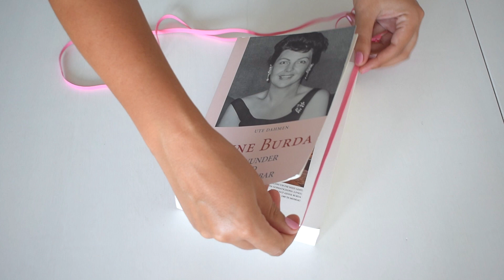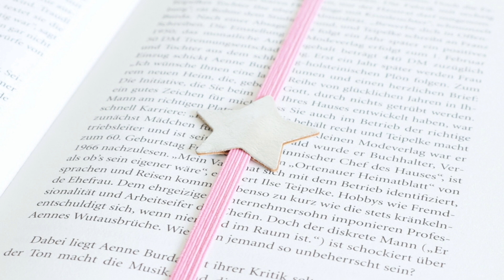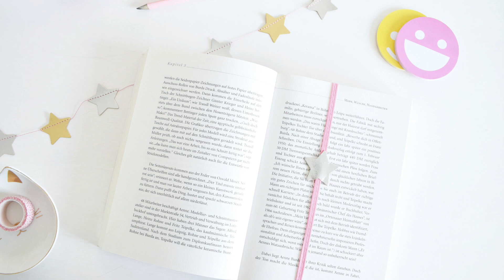3 DIY Ideen für Weihnachten!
In dieser Anleitung zeige ich dir, wie du einfache Weihnachtsdeko selber basteln kannst.
Ich wünsche dir viel Spaß beim Anschauen und Nachbasteln.
♥ Für weitere Infos und Links hier auf "Mehr Anzeigen" klicken! ♥

♥ Material & Werkzeug ♥

Sternstanzer Größe L
SnapPap Effect

♥ INFOS ZUM DIY ♥

♥ NEWSLETTER ♥

Hier kannst du dich in den Newsletter eintragen wenn du kein DIY mehr von mir verpassen möchtest

♥ PLAYLIST MIT ÜBER 50 DIY’S ♥

♥ DIY MODE SCHNITTMUSTER ♥

Liebe Grüße,
deine Eliza

...und wenn du eine Anleitung von mir umgesetzt hast, zeig es auf Instagram oder Facebook mit diymode diymodenschau. Auf Instagram kannst du mich auch in deinem Bild taggen: @diymode.de